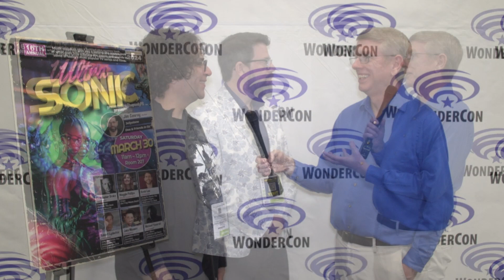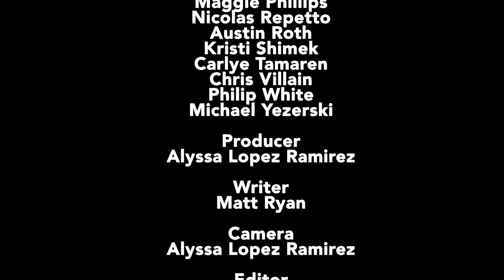Moderated by Matt: 2024: WonderCon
Matt Ryan Interviews at the 2024 WonderCon Convention;

Gary Kordan (Key & Peele - Production Designer) - 00:02

Austin Roth  (Euphoria - Re-Recording Mixer/Sound Effects Editor ) - 08:07

Blaine Morris (Dark Obsession - Producer/Actress/Writer) - 11:47

Victoria Male (Moderator) - 15:37

Kristi Shimek (Arcadian - Editor) - 17:50

Nicolas Repetto (Empire Queen: The Golden Age Of Magic - Composer) - 19:24

Jazzy Collins, CSA (The Traitors - Casting Director) - 23:06

 Carlye Tamaren (Director/Actor/Writer - Not Your Daddy's Films) - 26:38

Chris Villain (Moderator) - 30:35

Marshall Krasser (The Fall of The House of Usher -  VFX supervisor) - 32:44

Philip White (The Winchesters - Composer) - 36:50

Jake Monaco (Incredible Animal Journeys - Composer) - 39:23

Robert Lydecker and Kevin Lax (Kung Fu Panda: The Dragon Knight - Co-Composers) - 43:09

Maggie Phillips (Our Flag Means Death - Music Supervisor) - 47:25

Michael Yezerski (Ivy + Bean Composer) - 52:24

Jim Conroy  (Moderator) - 56:53